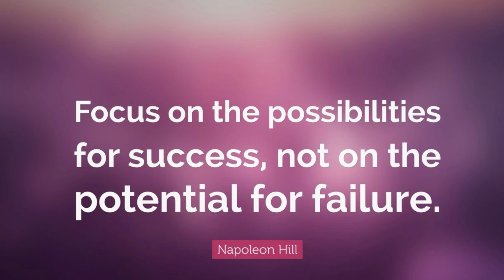Episode 145 - The Journey